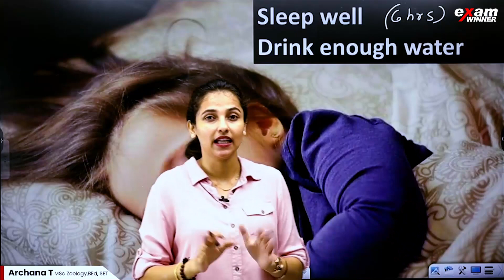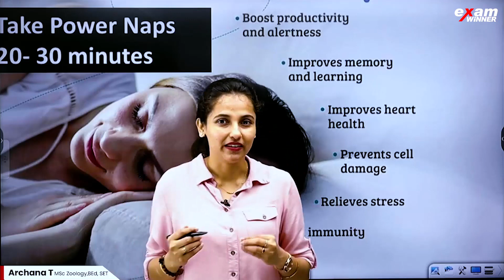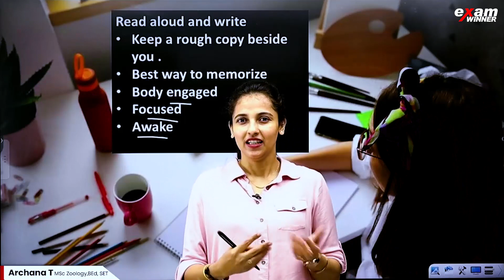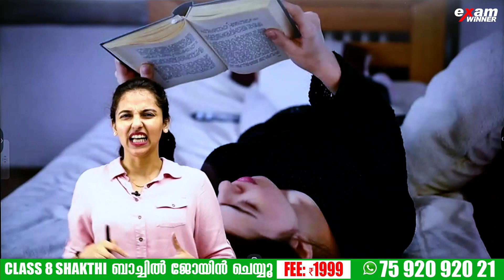ഉറക്കം വരാതെ പഠിക്കാനുള്ള വിദ്യ 😴| Tips to Avoid Sleep While Studying 😴 | Exam Winner Class 8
🔥🔥🚶 🚶 To join Class 8 SHAKTHI Batch 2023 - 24, 📱WhatsApp to 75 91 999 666 Or Click The